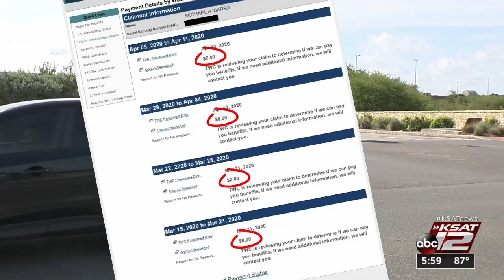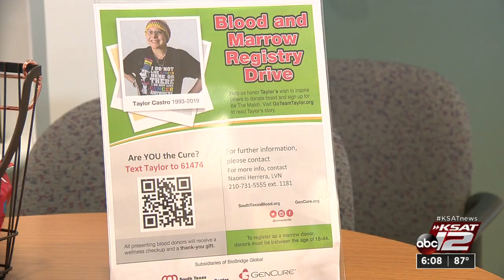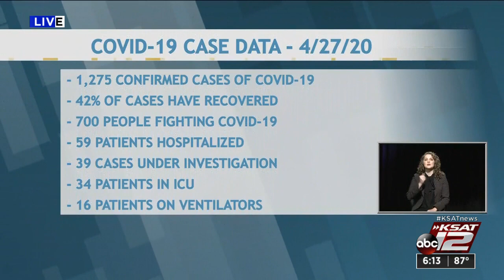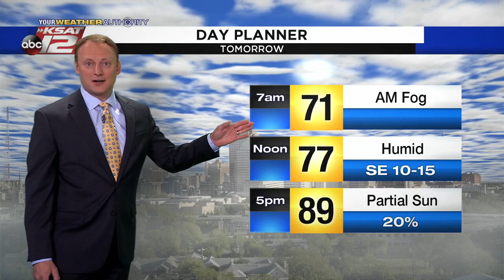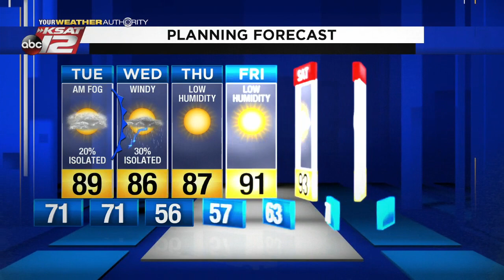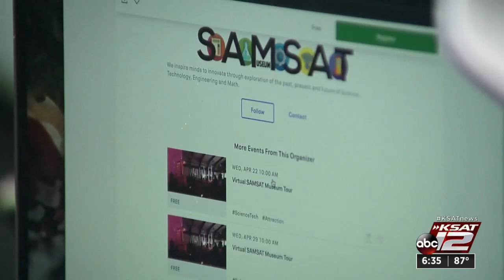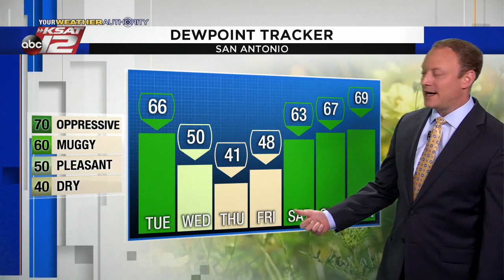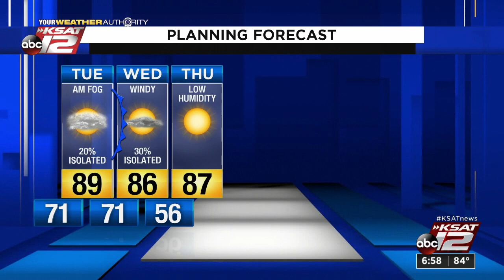KSAT 12 6 O'Clock News : Apr 27, 2020